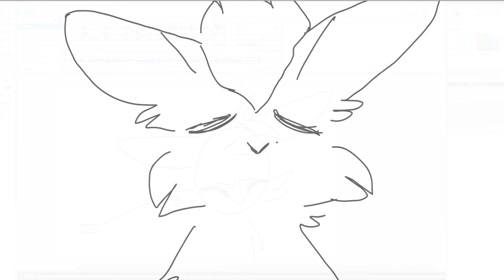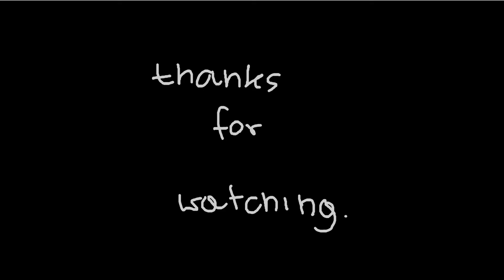Fire [Animation]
some of my old characters

Cat with red eyes - Shadow, he enjoys manipulating and killing, but also doest kinda exist so,,,,,,,,, whattttt
The first cat, with hair - Fire, has a sister whos dead because of Shadow
Cat with grey eyes - Fire's dead sister
Cat who has a bloody paw and killed Fire - Half, all of her friends got killed because of Shadow

So basically Shadow posesses Fire and when its all red then thats when Shadow is in control when white fire has control etc